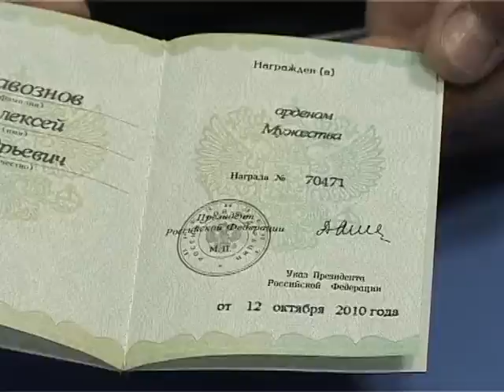Человек Года: Алексей Навознов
В этом году он возглавил саратовскую бригаду пожарных. Они помогали тушить леса в Мордовии и спасли от огня всероссийский ядерный центр.